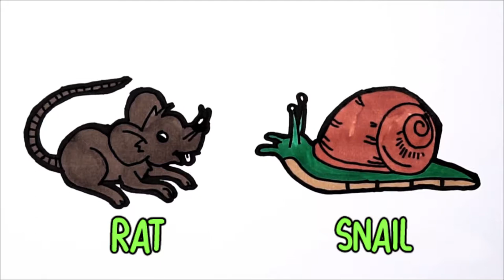Rat & Snail & Carabao & Elephant Drawing Coloring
Farm and Jungle Animals Coloring Drawing!

Thank you by Whats Kids Loved